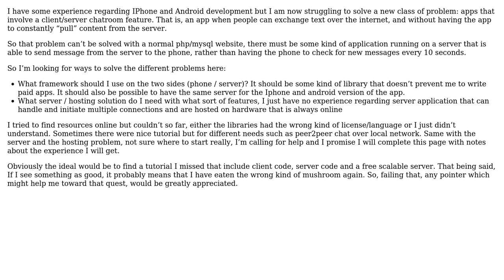Iphone/Android app chatroom development what framework & hosting needs?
With thanks & praise to God, and with thanks to the many people who have made this project possible! | Content (except music & images) licensed under CC BY-SA | Music | Images & others | With thanks to user MikaelW user Johan Pelgrim user gnat user Adam Lear and the Stack Exchange Network Trademarks are property of their respective owners. You are responsible for your own actions.